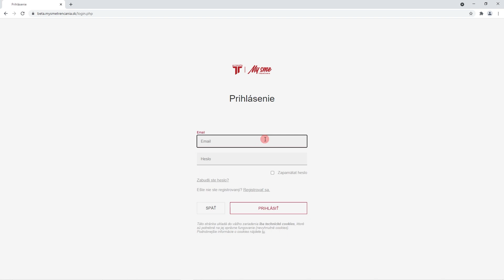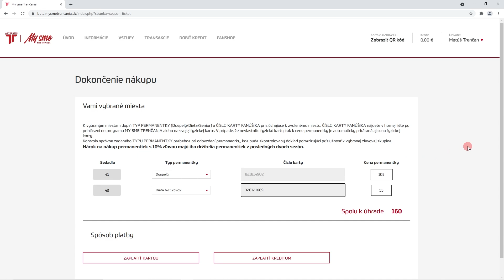NÁKUP PERMANENTKY - tutorial | MY SME TRENČANIA - vernostný program